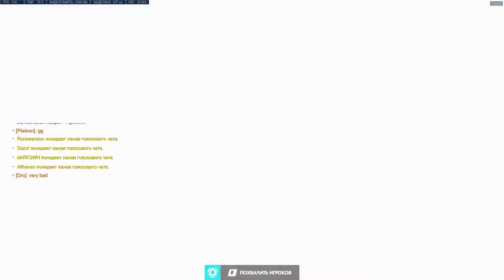Overwatch What the heck!